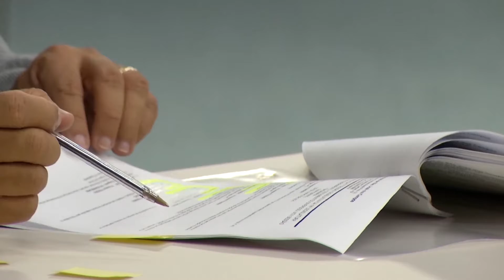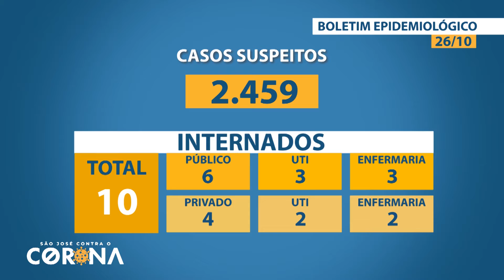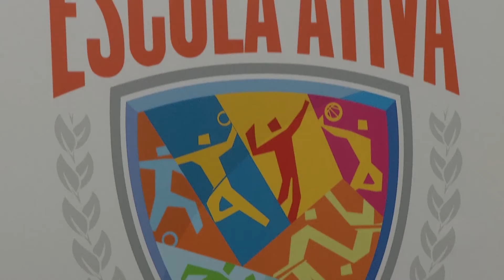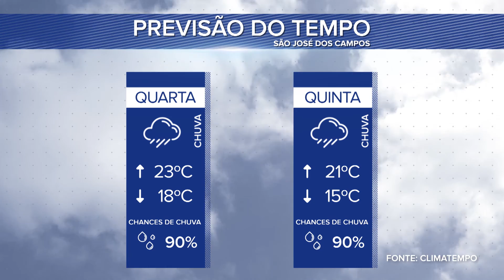BOLETIM LEGISLATIVO 27/10/2021